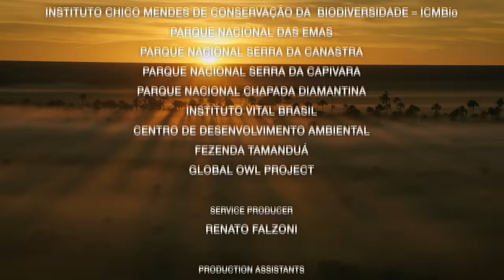Wild Heart - Brazil: A Natural History 2/5 - Go Wild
The grassland that covers the central region of Brazil is the country’s least known habitat, depending on dramatic summer thunderstorms and fire for its character. The maned wolf is a long-legged and strange predator – it spends half the year feeding on fruit while at other times it hunts insects and rodents. The giant anteater is the most charmingly ridiculous animal on Earth – it has no teeth but feeds on termites using a hugely long tongue. Termites build dramatic mounds that dot the landscape. They are fire and rain proof with concrete hard walls, but the giant anteater has the means to open them. However, the termites’ greatest enemies are bands of aggressive ants. The burrowing owl uses the termite mounds as a look out post – to hunt crickets and grasshoppers. They nest underground in burrows made by strange armadillos. Capuchin monkeys live on the cliffs that overlook the scrub and grassland. They are remarkably smart animals, collecting palm fruits and taking them to traditional spots where they smash them open using an anvil and hammer-stone.